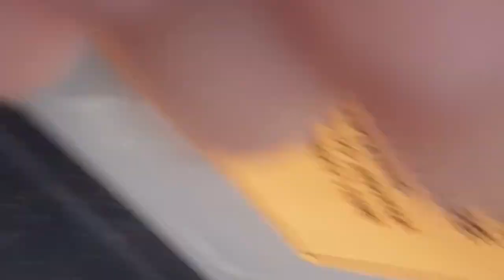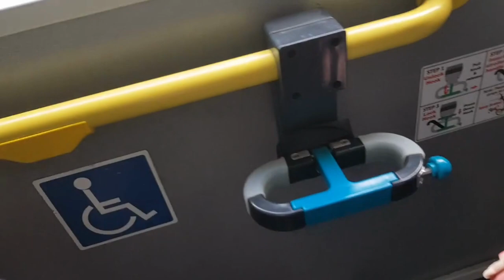Bus 972M vlog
Hey what up guys it me dayton.Today i am going to vlog about it.hope you enjoy this video